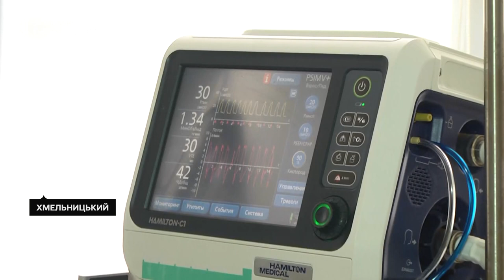Хмельницька медсестра розповіла свою історію про порятунок воїнів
Рятувала українських воїнів. Медсестра відділення анестезіології та інтенсивної терапії Хмельницької міської дитячої лікарні півроку працювала в складі реанімаційної бригади на Донеччині. Чому вирішила поїхати на Донбас, і про що мріє нині – розповіла команді Суспільного в міжнародний День медичної сестри.